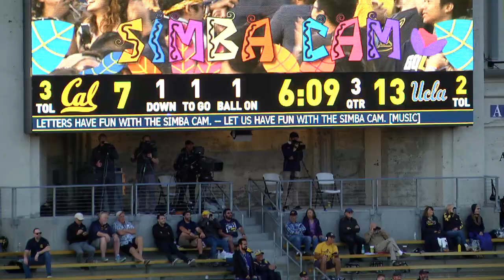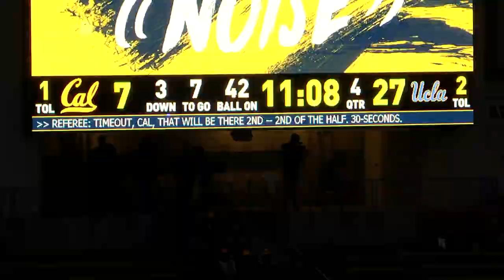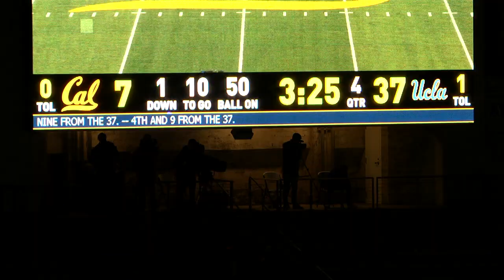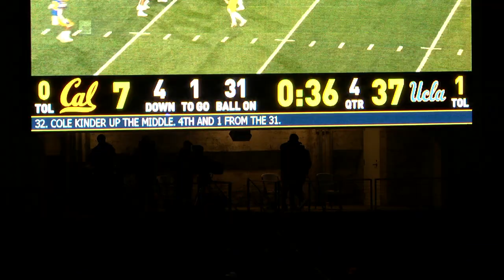UCLA Offense vs CAL 10/13/18